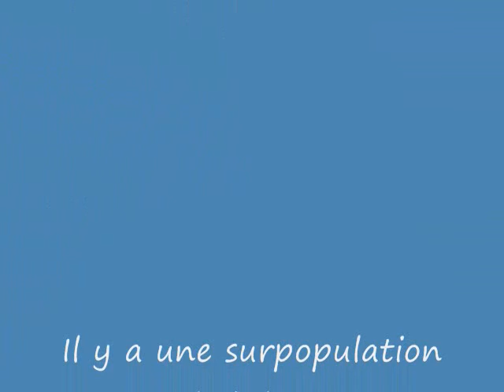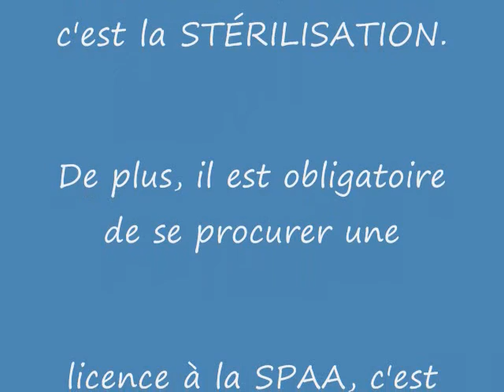Chien Bruce ...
Bonjour, je suis Bruce et je cherche un nouveau foyer.  En effet, je suis à la Société Protectrice des Animaux d'Arthabaska depuis le 21 janvier 2012, car mon maître ne pouvait plus s'occuper de moi.  Je suis de race boxer et je suis âgé de 2 ans.  Après mon adoption, je serai castré.  En effet, à la SPAA le prix d'adoption comprend la castration.  J'espère avoir un autre chance dans la vie.
Hi, I'm Bruce and I seek a new home. In fact, I'm Humane Society of Arthabaska since January 21, 2012, because my teacher could not look after me. I breed boxers and I am 2 years old. After my introduction, I will be castrated. Indeed, the price of the SPAA adoption includes castration. I hope to have another chance in life.